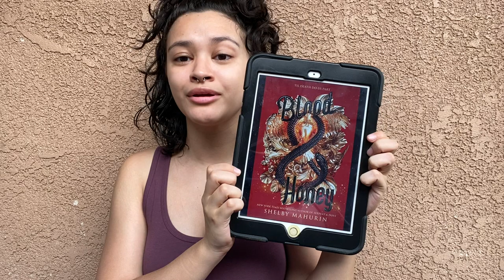Blood & Honey by Shelby Mahurin | Book Talk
Book overview, my thoughts, and my opinions on the much-anticipated sequel of Serpent & Dove. Was Blood & Honey really worth the hype the book community was lead to believe? What did y'all think of the book??

✦Time Card✦
00:44 Spoiler Book Overview
22:56 Thoughts and Opinions

SUBTITLES AVAILABLE! Wrote them out myself so all the words match up with what I am saying. Just click the CC Box at the bottom of the screen. Or if you're on mobile, click the gear icon in the top right corner and choose "English" in the Captions drop-down menu ♡

✦Where you can get your own copy of this book!✦